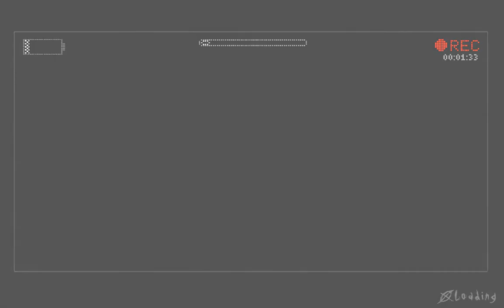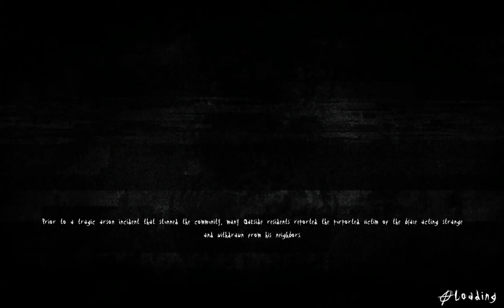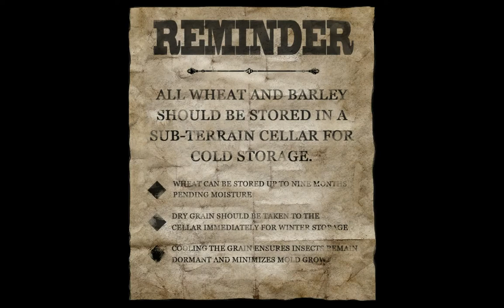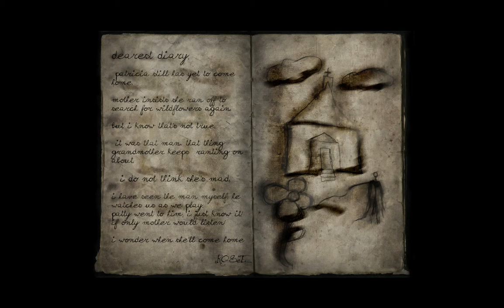Slender : The Arrival Episode 5 : Things are getting spooky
So i survived the last encounter in the spooky mines, and in this episode what will await at the top of the lift?